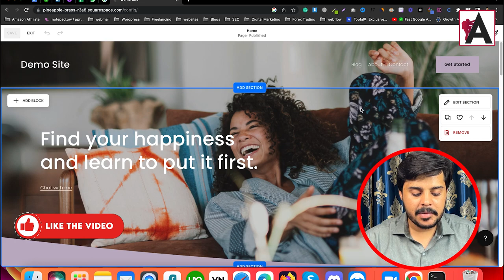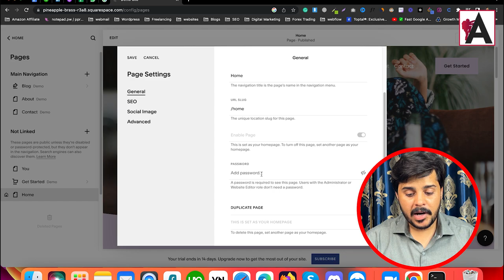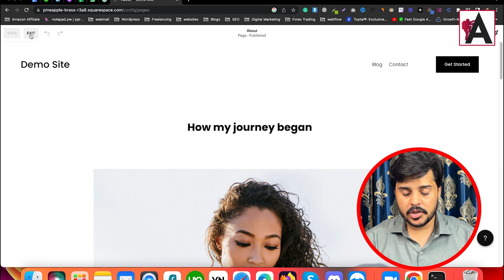How to Change Page Title and Description in Squarespace | #13 || Squarespace Tutorials in URDU/HINDI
In this tutorial presented in Urdu/Hindi, learn how to change the page title and description on your Squarespace website. Follow step-by-step instructions to update the titles and descriptions of your website pages for improved SEO and user experience. Whether you're optimizing your website for search engines or enhancing its overall presentation, this video provides valuable insights to help you make impactful changes to your Squarespace site. Don't miss out on maximizing the visibility and effectiveness of your Squarespace website with this informative tutorial!

🟠 💬 𝗙𝗼𝗹𝗹𝗼𝘄 & 𝗖𝗵𝗮𝘁 𝘄𝗶𝘁𝗵 𝗺𝗲 :
_____________/𝗦𝘂𝗽𝗲𝗿 𝗟𝗶𝗻𝗸\_______________